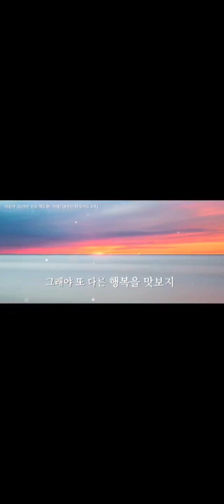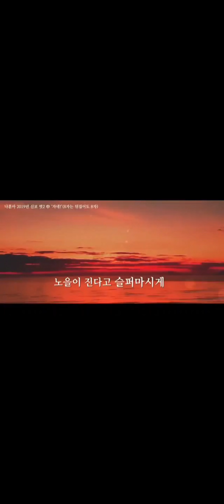8자(나훈아)